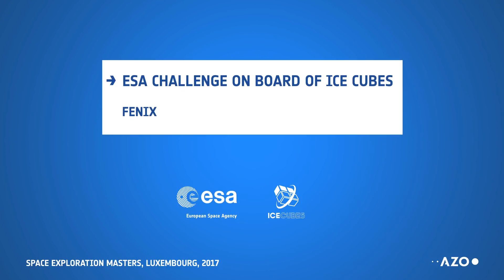ESA Challenge on board of Ice Cubes - Fenix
Europe’s first Space Exploration Masters competition, based around space exploration activities, welcomed new players to boost business and innovation in the space industry. The event was held at the NewSpace Europe conference on 16 November 2017 in Luxembourg.

Prizes worth more than €500 000 were awarded to winners with disruptive ideas to connect space and non-space areas with new approaches, solutions and services.